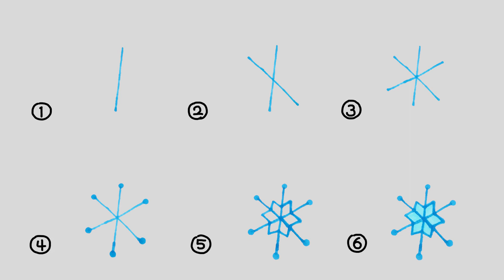兒歌多多 | 簡筆畫 | 雪花 | 畫畫 | 繪畫 | 兒童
兒童簡筆畫《雪花》